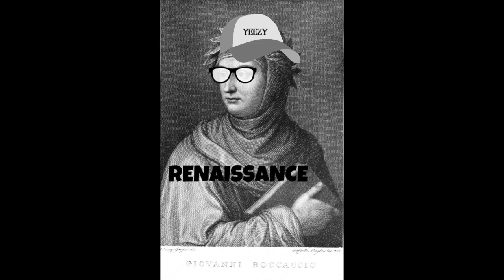Carpe Diem- A Medival Soap Opera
EUROOOOO